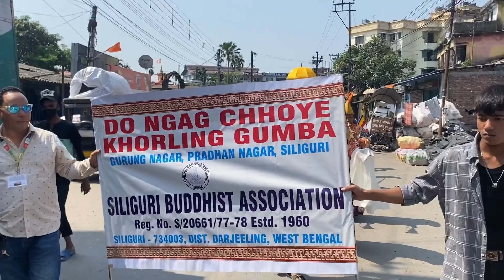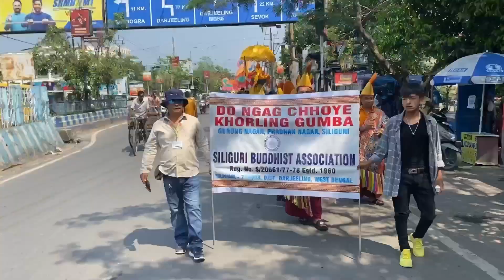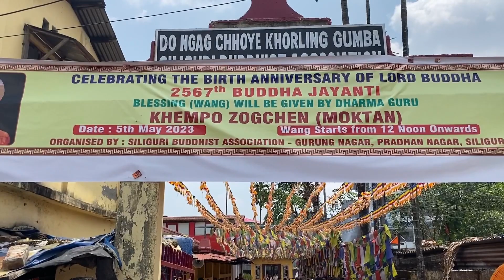Celebrating 2567th Buddha Purnima Organized By Do Ngag Chhoye Khorling Gumba ‎